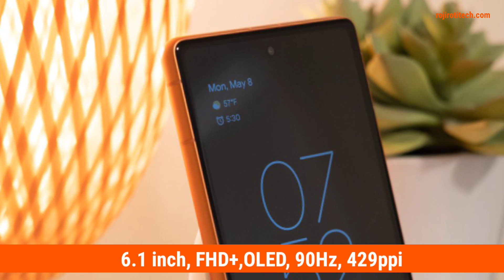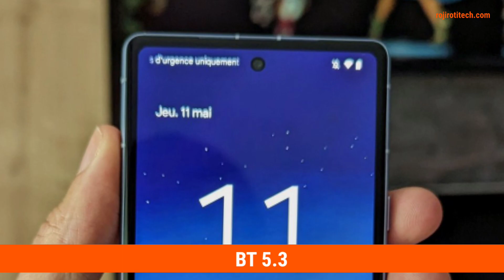टॉप कैमरा के साथ Google Pixel 7a इंडिया में हुआ लांच,🔥🔥 Specs, Price और डिटेल में जनिये 💯💯